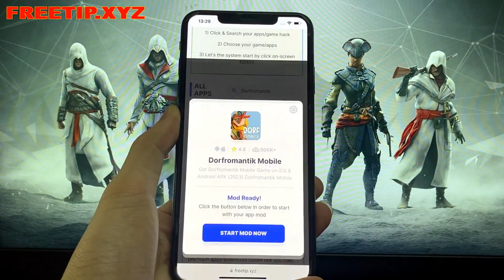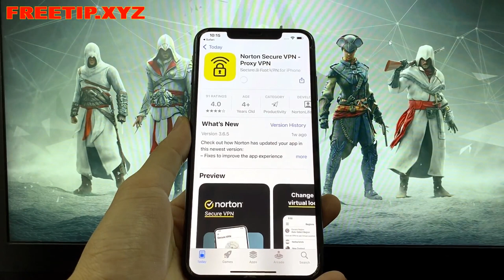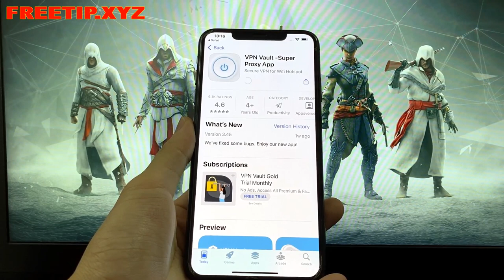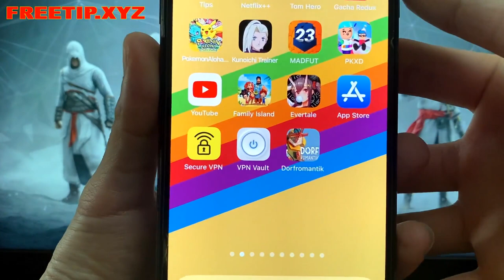Dorfromantik Free on Mobile ✔️ Tips Download Dorfromantik for IOS/Android Phone (NEW)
Hi Bro !

If you try and see success, please share your thoughts here. Enjoy your time with this hack